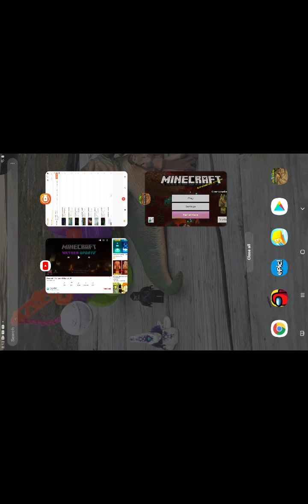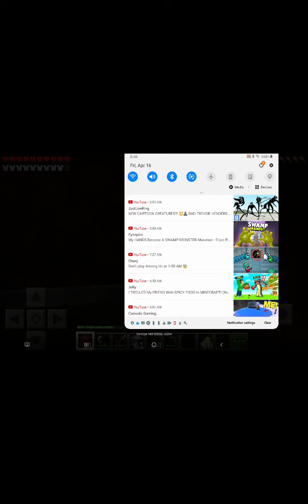heart hardcore nether